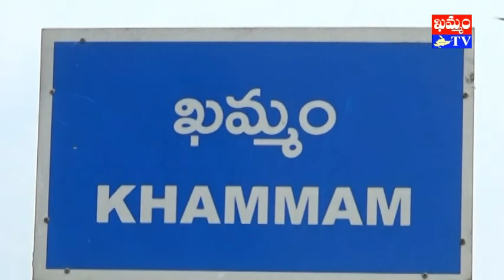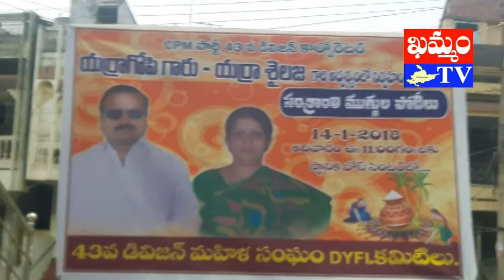ప్రాణాంతక సెల్ టవర్ నిర్మాణాన్ని నిలిపి వేయాలి.. కార్పొరేటర్ యర్రా శైలజా, గోపి : khammam tv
khammam tv, khammamtv, khammam kaburlu, ఖమ్మం టీవీ, ఖమ్మం కబుర్లు, khammam news, ప్రజల ప్రాణాలతో చెలగాటమాడే సెల్ టవర్ నిర్మాణాన్ని నిలిపి వేయాలి.. కార్పొరేటర్ యర్రా శైలజా, గోపి 43 division